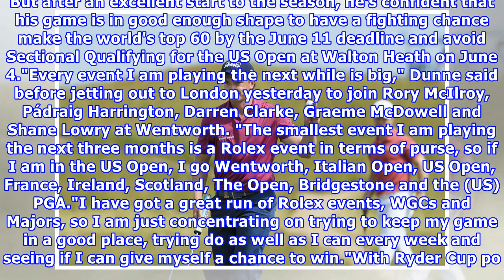Dunne's trip around the world in 80 days for $80m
Paul Dunne embarks on an 80-day around the world odyssey this week looking for his share of a $77.7 million jackpot and the chance to claim major glory and a Ryder Cup debut. The Greystones star (25) tees it up for $7 million Rolex Series prize funds in BMW PGA at Wentworth and Italian Open over the next fortnight knowing that just one good week could be enough to catapult him into the world's top 60, securing his place in next month's US Open at Shinnecock Hills. The season's second major is th...